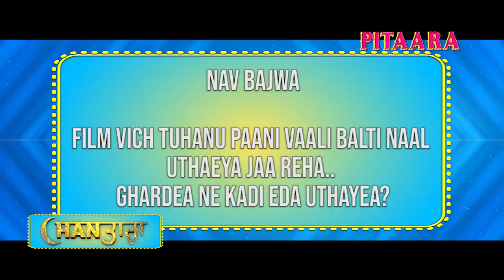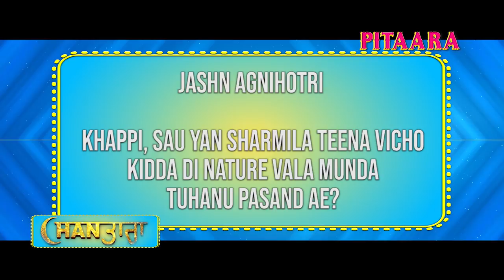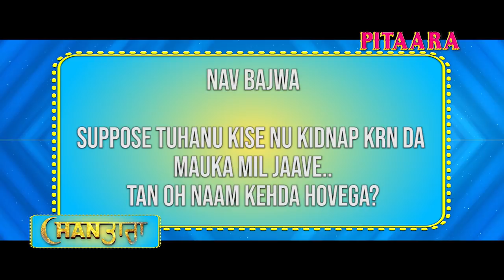Jashn Agnihotri | Nav Bajwa | Chan Tara | Conversation with Pitaara | Latest Movie | Pitaara TV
Vekho Chantara de kalakaar JashnAgnihotri te NavBajwa naal dilchasp gallbaat. !

About Chan Tara : Chan Tara is a Punjabi movie starring Nav Bajwa and Jashn Agnihotri in prominent roles. It is a drama directed by Vineet Atwal, with Stanam S Tatla as the writer, forming part of the crew.

Category                               Music